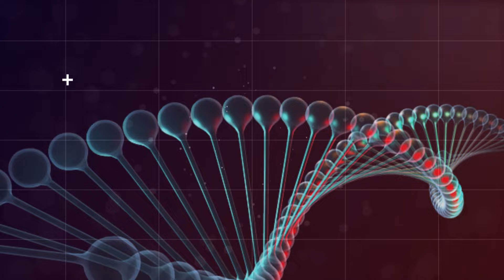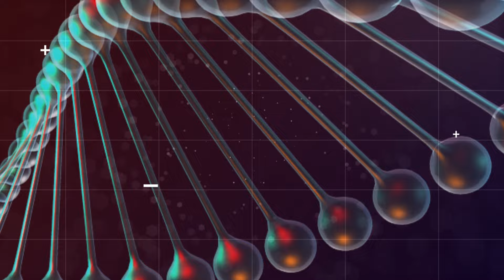Chandipura Virus से मचा हाहाकार, Doctor से जानें कैसे करें अपने बच्चों का बचाव? Health DNA | Gujarat